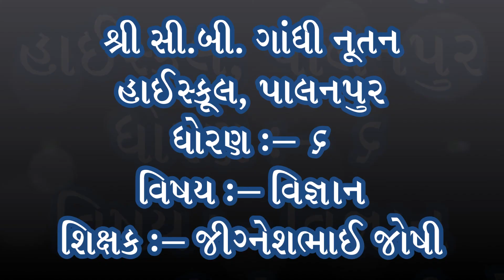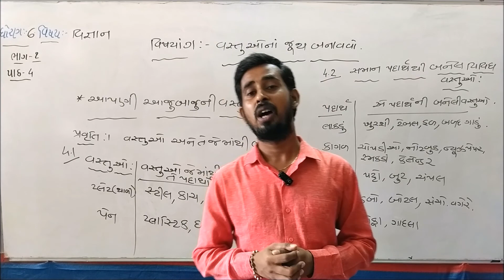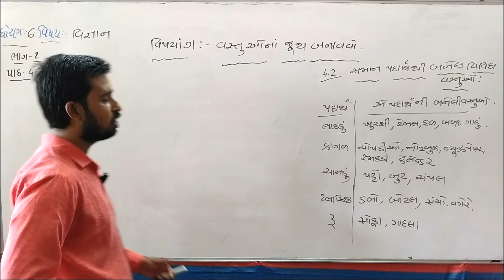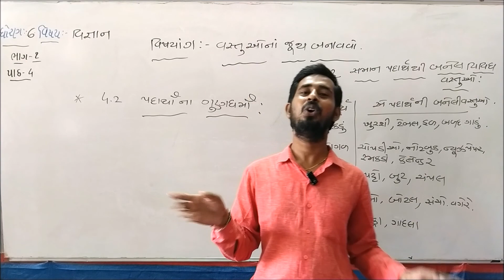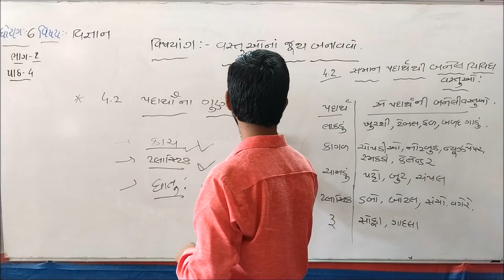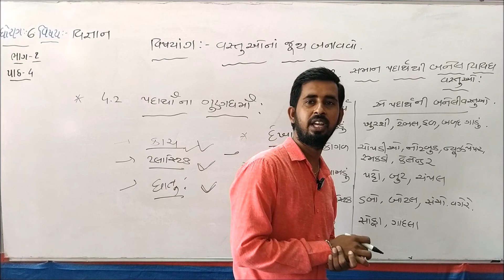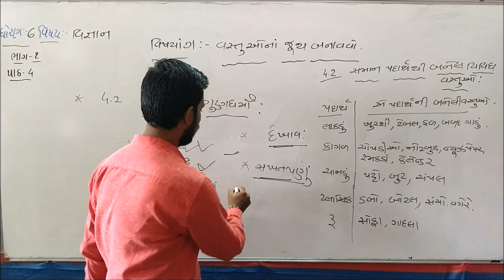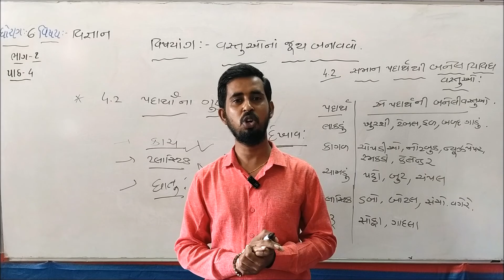Standard 6 Science Chapter (Part 1) NCERT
Std.:- 6

Subject :-  Science (પાઠ ૪ . વસ્તુઓના જૂથ બનાવવા)

Teacher :- Jigneshbhai Joshi